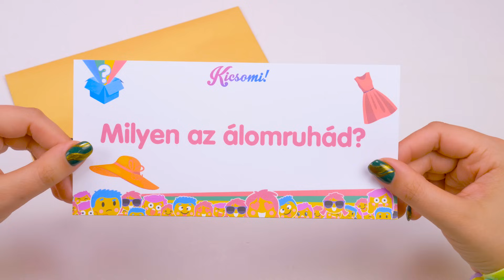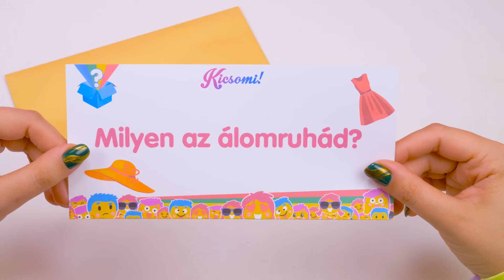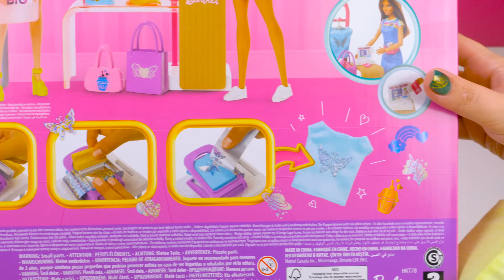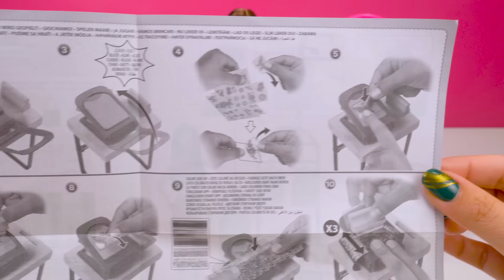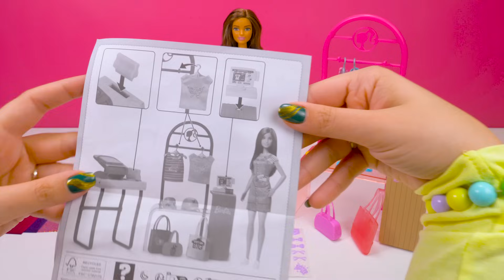Kicsomi - 🦄 Kiki 🦄: 🎁 Barbie Ruhatervező játékszett 💃👗❤️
A játékot a Mattel-től kaptuk, köszönjük!

Barbie imádja a divatot, az alkotást és az egyéni stílusokat! A ruhatervező játékszett segítségével a gyerekek megnyithatják saját ruhabutikjukat. A készlettel három játékmódot is kipróbálhatnak. Tervezhetnek, készíthetnek és eladhatnak ruhákat vagy akár kombinálhatják is ezeket. A fiatal stylistok fólia-szitanyomással több, mint 150 féle, újra felhasználható, egyedi mintájú matricát készíthetnek és minden féle ruhadarabot vagy kiegészítőt díszíthetnek velük. A ruhaállvány és a pénztár tökéletes az áruk bemutatására és eladására. A több, mint 20 kiegészítővel még több mesés történet játszható el, melyeknek csak a képzelet szabhat határt.

A Kicsomi csapata:
🦄 Kiki 🦄
⚽ Csocsó ⚽
⭐ Mimi ⭐

Termékinformáció:
Anyaga: műanyag